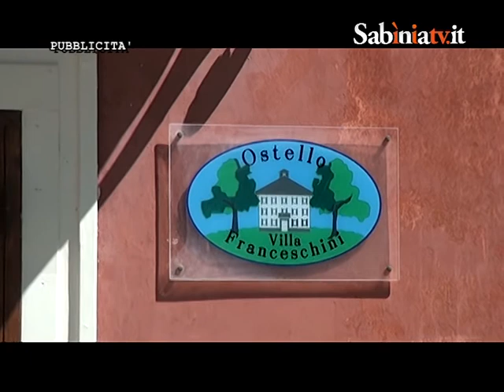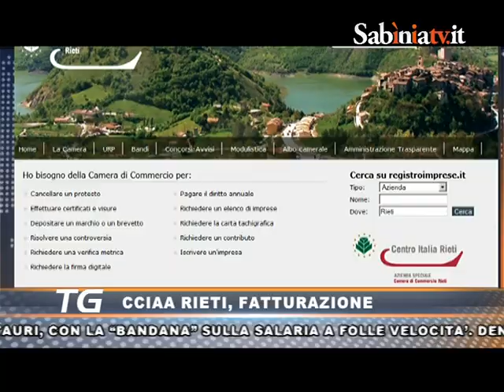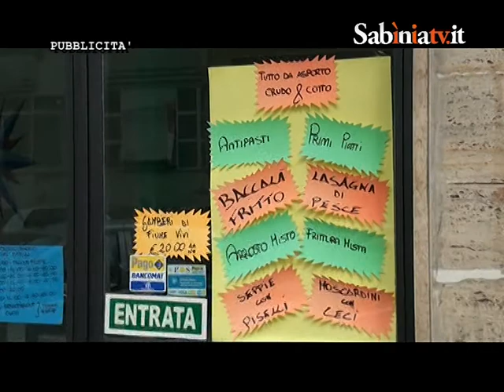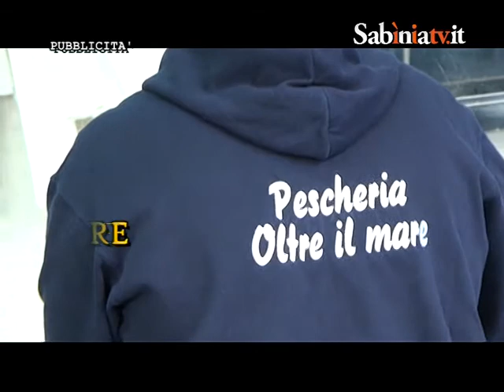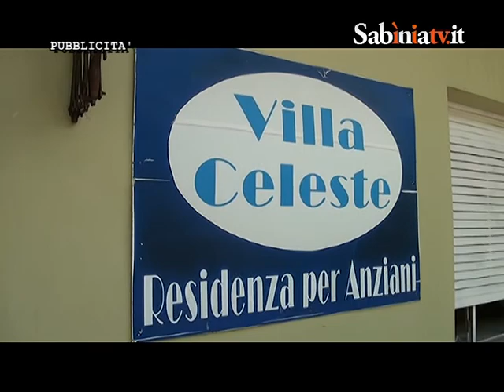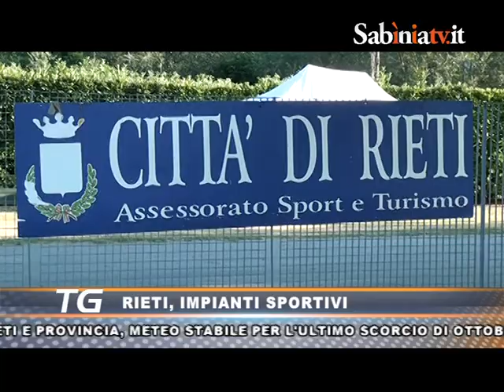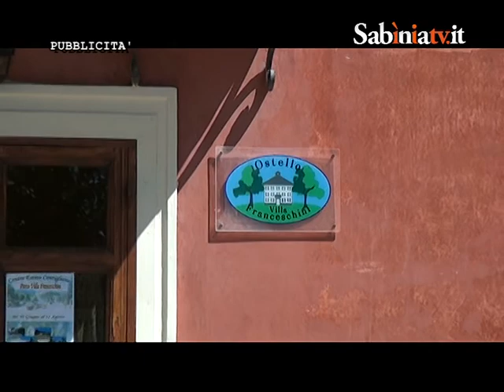Sabinia TV tg 27 10 14